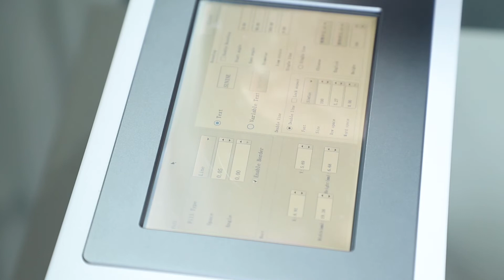Handheld mini fiber laser marking machine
Sunine new arrival handheld laser marking machine . It’s only 12 kg in weight, which makes it easy to move. It can be applied to metal, glass, hard plastics, etc.